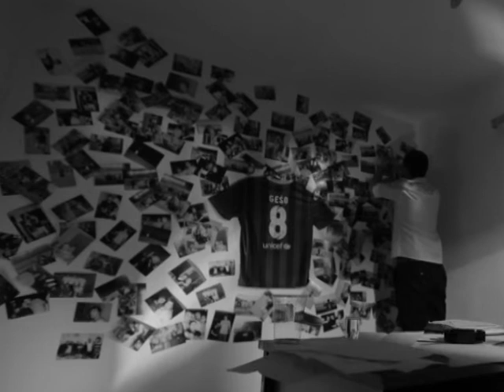Tajзи сними спот за песната- Чувај ни га Боже